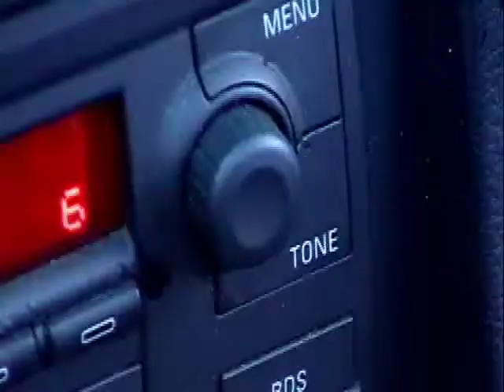The Discussion: Foul Download (Clip)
Ally and Jake are friends, but Ally really doesn't approve of some of Jake's online extra-curricular activities.  Jake always has the latest, hottest tracks and likes to share with his friends, only he doesn't pay for any of them.  To use his words, he "finds them."